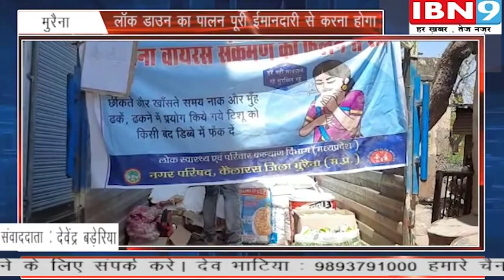नगर परिषद द्वारा किराना मोबाइल बैन की सुविधा उपलब्ध कराई गई | मुरैना न्यूज़ | IBN9 31 MARCH